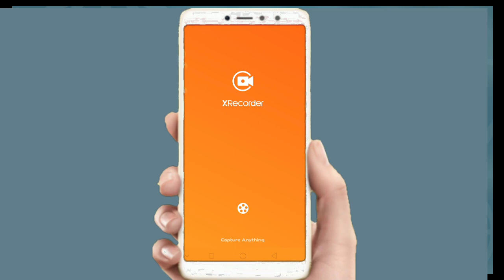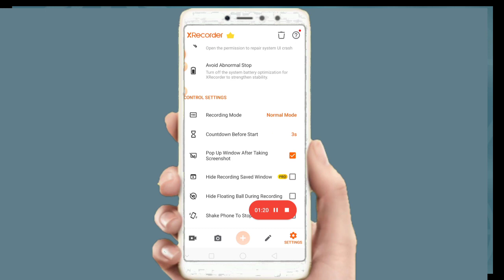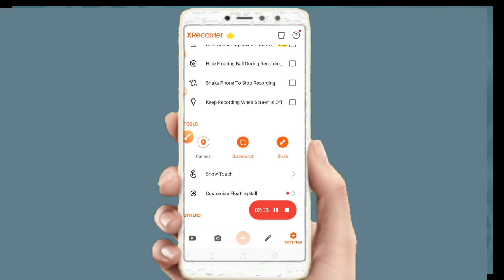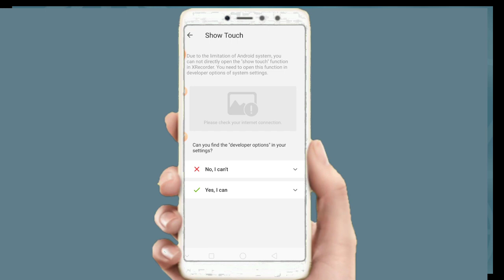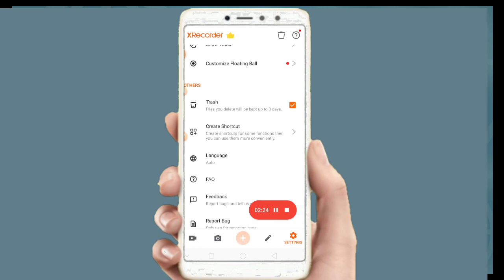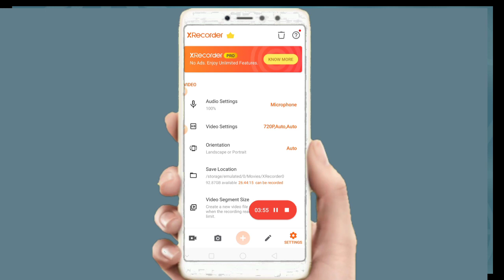Screen Record Kana Mai Application Ko Jakalna Nanga||One Of The Best Application||Ia App Ko Jakalbo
Ripengrang Ia Video De Screen Record Kana One Of The Best Application Aganaha Nasimang Ia App Ko Jakalode Nangni Video Nambatgen

Your Quarries

Screen Record Kana Mai Application Ko Jakalgen
Screen Record Kana Mai App Ko Jakalgen
Screen Record Karne Ke liye Konsa App Use Karen
Mai Appo Screen Record Kana Nanga
Mai Application Screen Record Kana Nanga

Video is for educational parpose only copyright disclaimer under section 107 of the copyright act 1976 allowance is made for"fair use"for parposes such as criticism comment news reporting teaching scholarship and research fair use permitted by copyright statute that might otherwise he infringing non-profit educational or personal use use lips the Balance in favor of fair use.

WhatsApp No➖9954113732